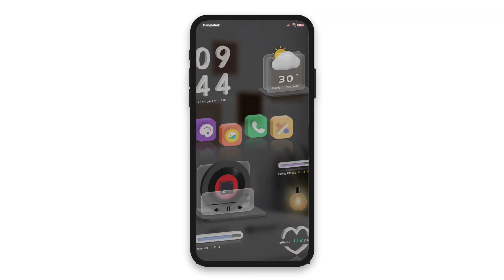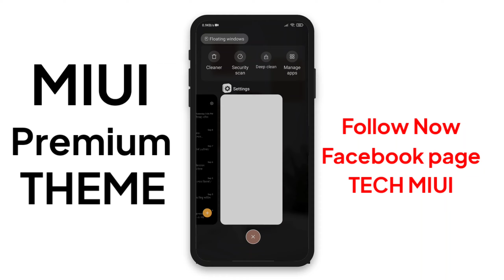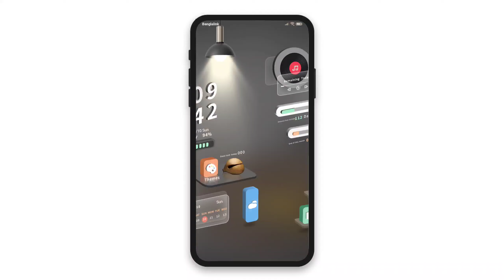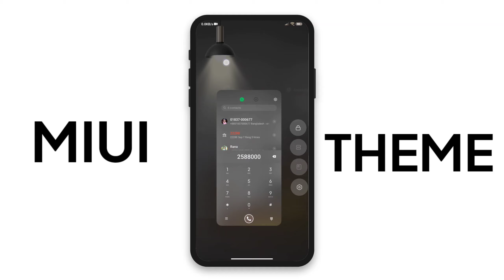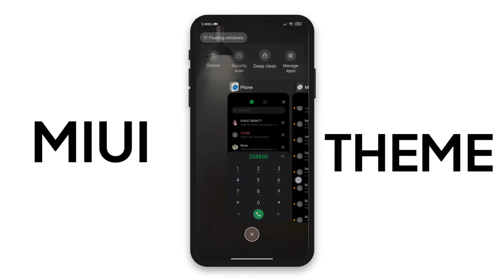Cool Dynamic Lock Screens for MIUI 13/14 | Best MIUI Themes with Animated Wallpapers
Name: Stereoscopic
1/-
Vinni

Name: Stereocomponent
2/-
Hello

Timestamps
00:00 THEMES (1)
01:57 THEMES (2)

(c)TechMiui 2023______________